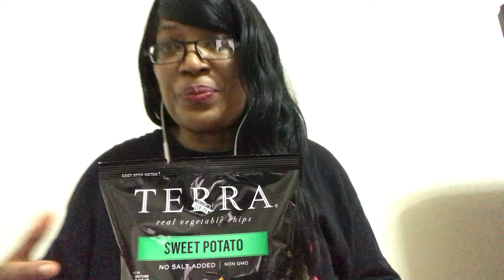ASMR Sweet Potato Terra Chips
Please enjoy seeing me eat a delicious snack of Sweet Potato Chips.